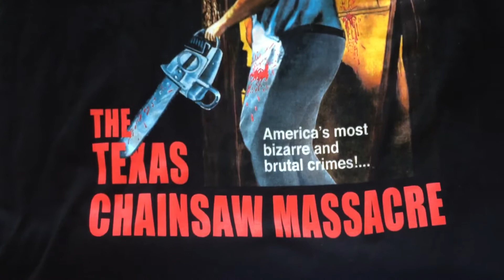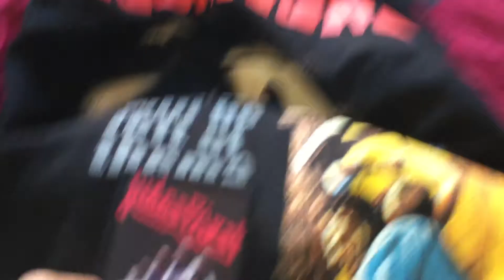New Shirts from Los Angeles